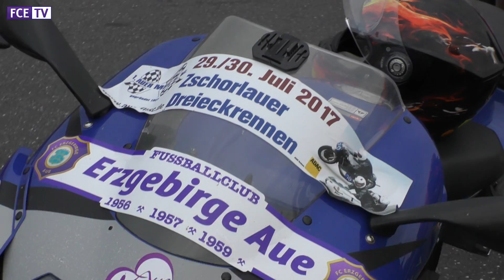4. VeilchenBIKER-Tour nach Ingolstadt